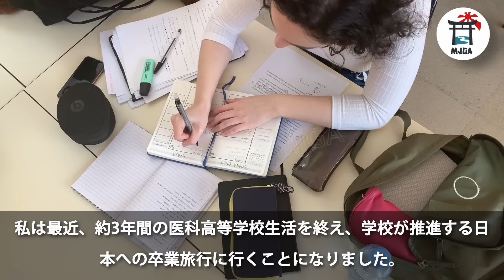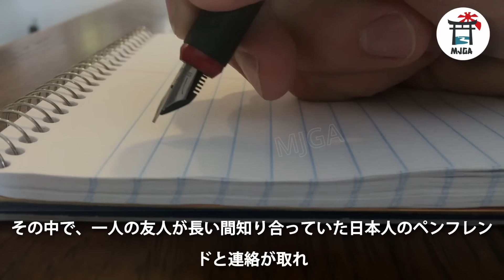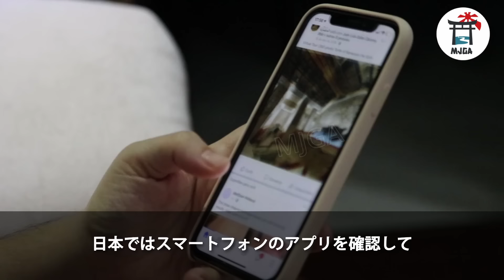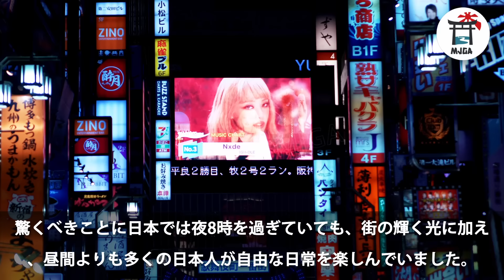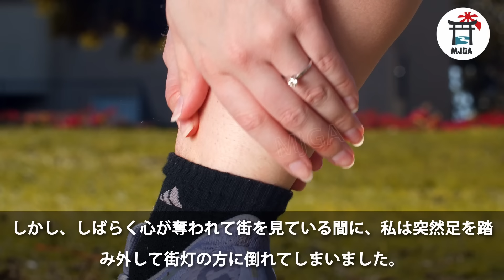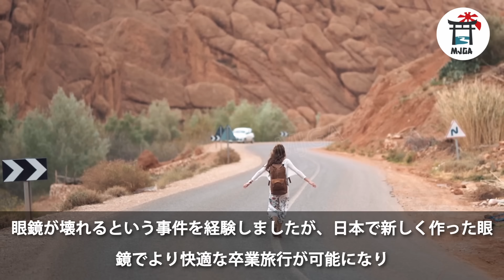休暇を迎えて日本を訪れたイギリスの高校生たち、東京の街中で呆気にとられた理由